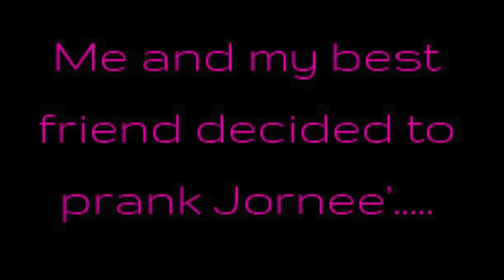EPIC 475 BALLOON PRANK ON ROOMMATE!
***To Have A Wig Made or To Book Me For Makeup:***

Outro: Og Souul: Outro to Souul